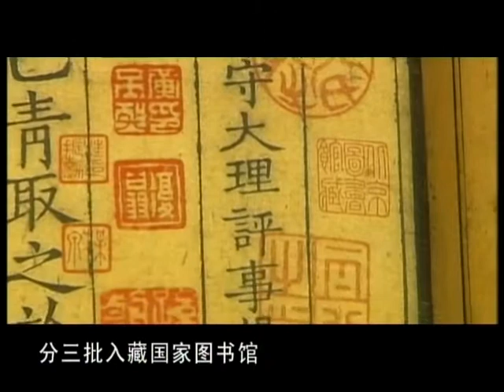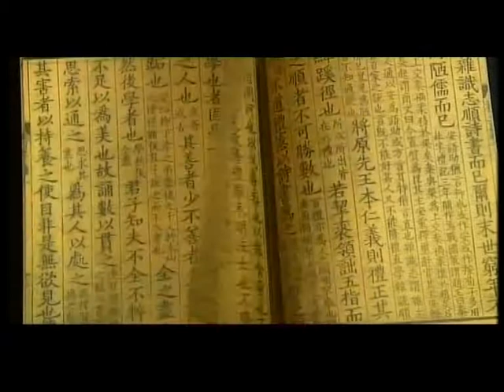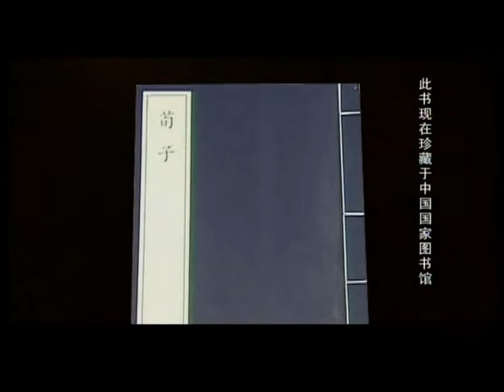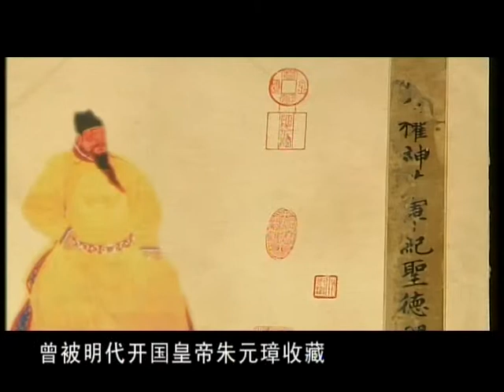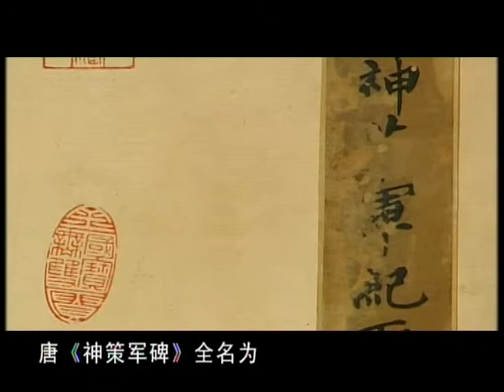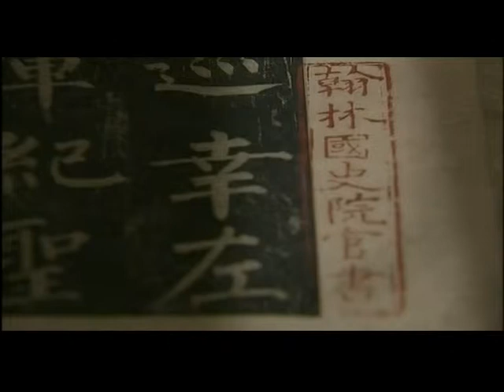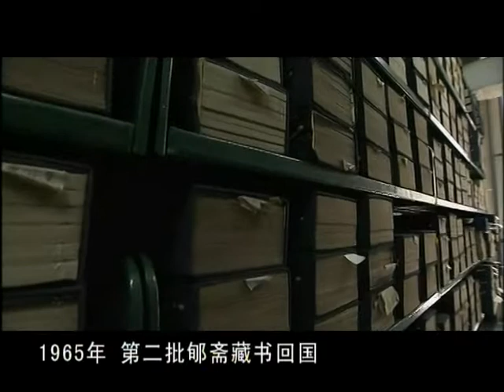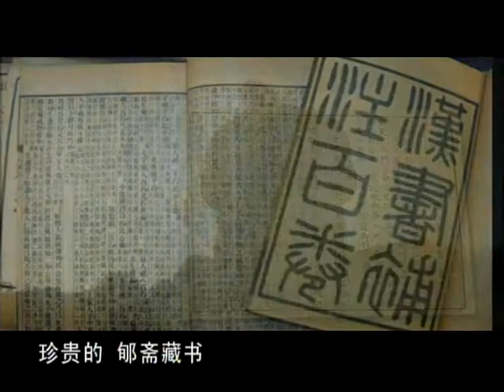陈清华藏书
半个世纪来陈清华郇斋藏书三批归入国家图书馆。1955、1965年，国家在经济非常困难的情况下，两次斥巨资从香港购回著名藏书家陈清华的藏书，拨交国家图书